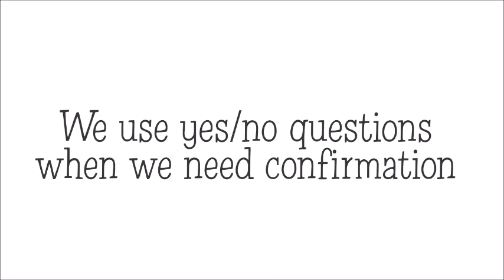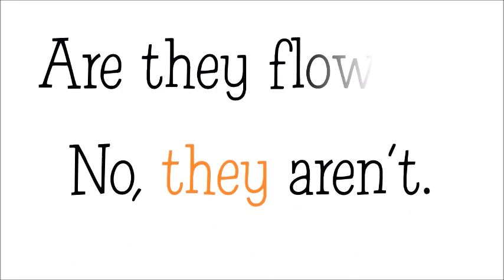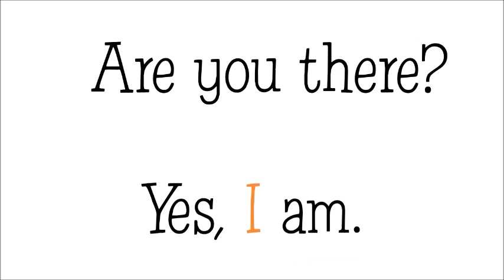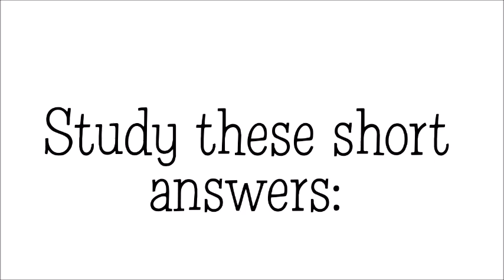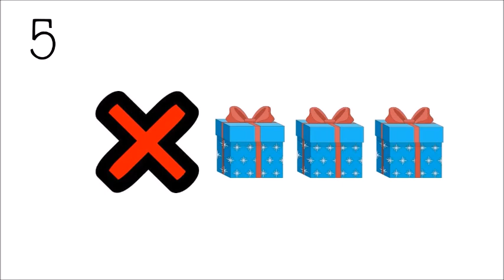Short answers to Yes/ No questions with the verb "to be"- SaintsforeverESL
The purpose of this video is to teach learners to form short answers to Yes/No questions with the verb "to be"